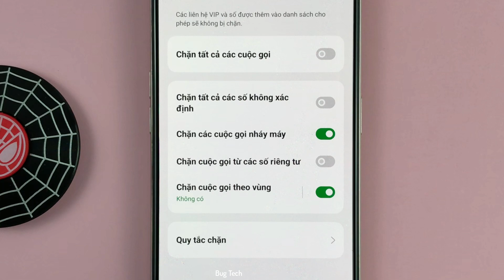Cách chặn các cuộc gọi nhá máy trên OPPO Reno7 Android 13